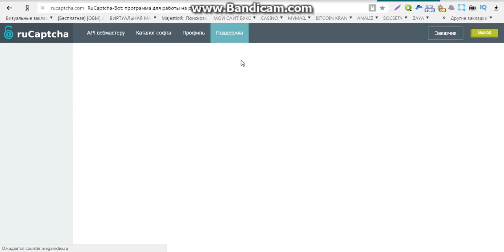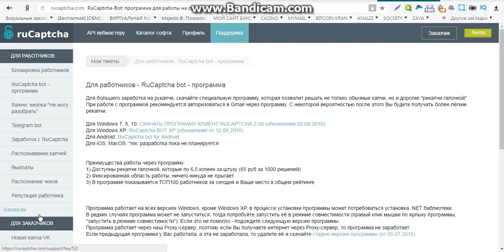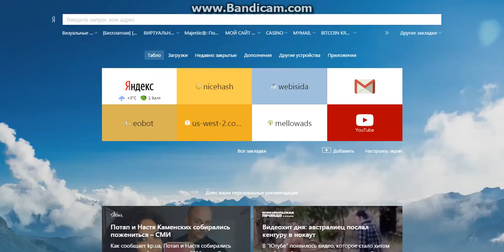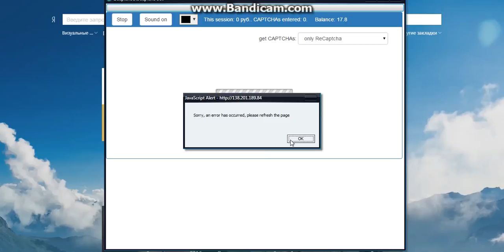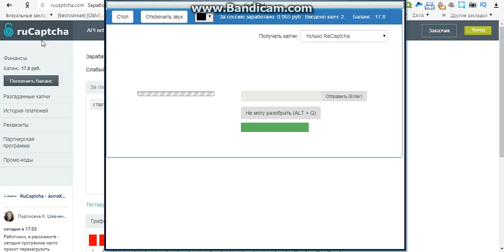денежный заработок в интернете без вложений